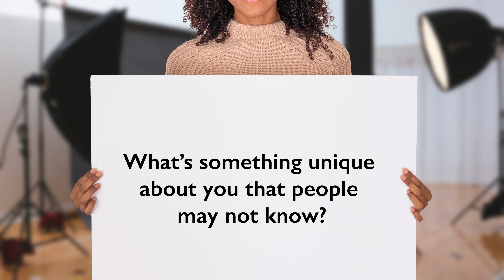Member Spotlight | Monica Allen | Seattle Women's Chorus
Meet Seattle Women’s Chorus member Monica Allen and learn what she does when she’s not singing, her favorite music and more!